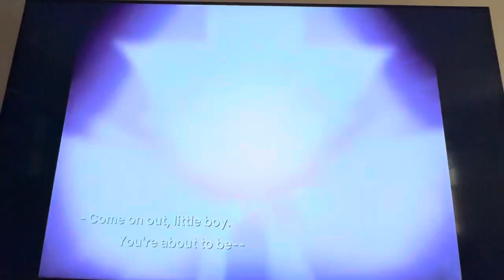Avatar The last airbender final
Final figh vs lord of fire credit to nickelodeon